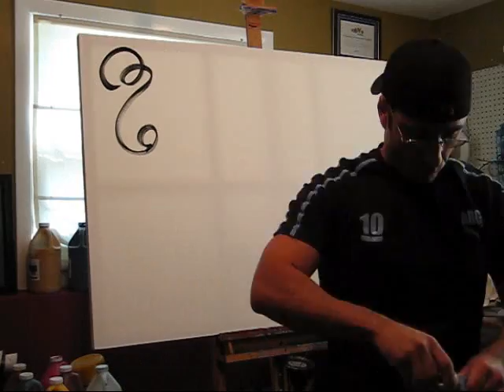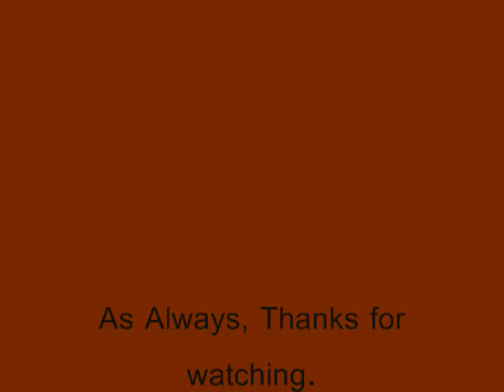"Wisdom & Strength" By Gino Savarino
Inspirational abstract art. A modern painting in the making by Chicago artist, Gino Savarino.